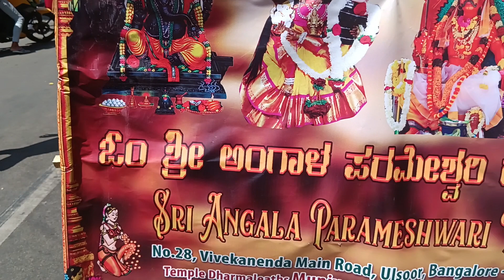Halasuru flowers festival. ಹಲಸೂರು ಹೂವಿನ ಪಲ್ಲಕ್ಕಿ ಉತ್ಸವ=2024.ಏನ್ರೀ ಹಲಸೂರು ಜಾತ್ರೆಲೀ ದೇವರು ಗಳನ್ನು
ಸೇರಿಸಿ ಜನರು ಸಂತೋಷ ಪಡುತ್ತಿದ್ದಾರೆ.